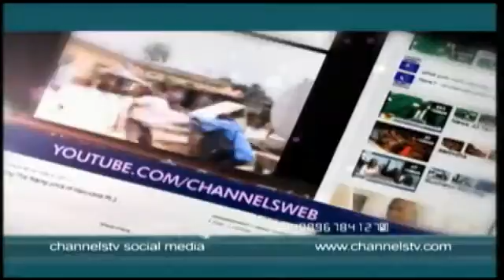UNREMITTED NNPC FUNDS